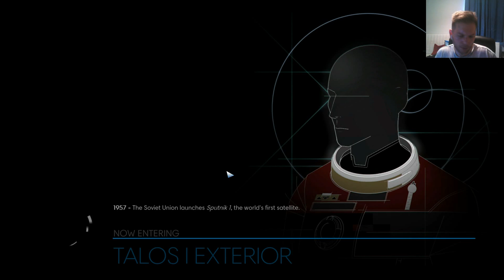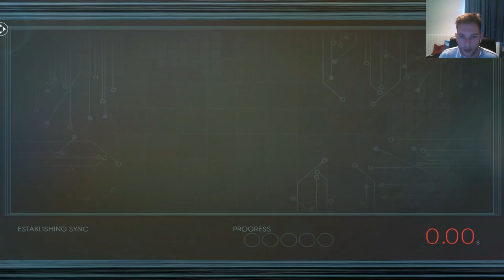Prey Episode 10 (Stare down with Lane Carpenter)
PLEASE NOTE - Those of you wanting to see how you actually gain access to Lane Carpenter's room, watch episode 17 found

Thought i'd pick up the newly released Prey via pre-order on Steam and share my play through with the viewers! Had heard some good things about this game and wanted to see for myself!

Boy does this game put you on edge at times - great job so far Bethesda!

Thank you for all of the support and comments, likes and subscriptions are very much appreciated. Much love!